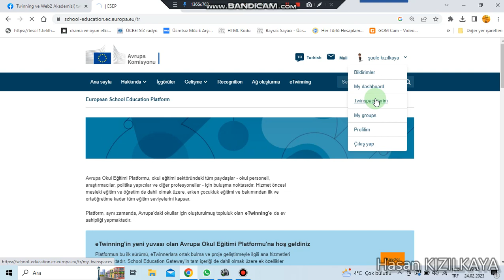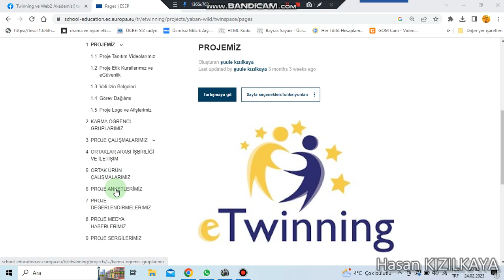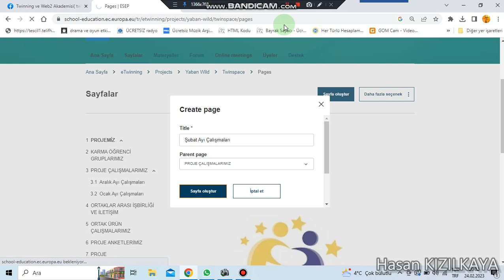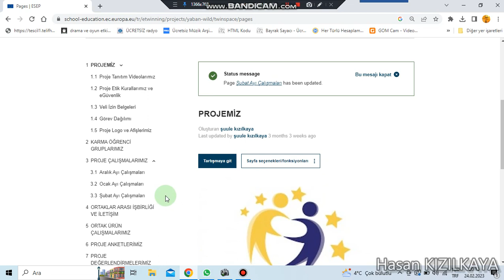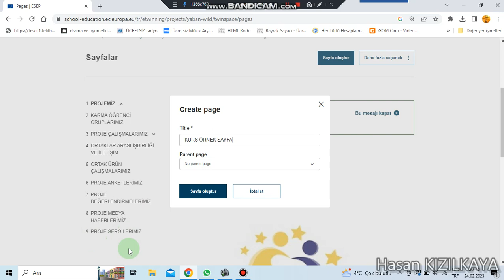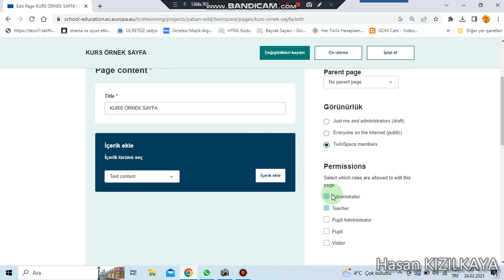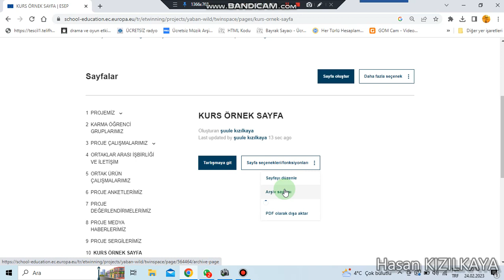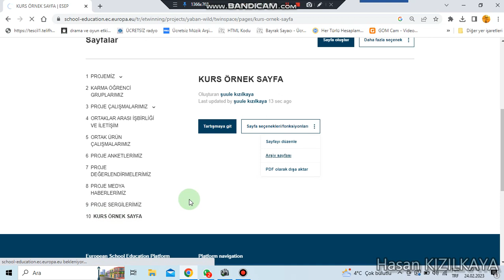Sayfa oluşturma, sayfa silme-Page creation, page deletion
ESEP üzerinde yürüttüğümüz eTwinning projelerimizde, Twinspace'de sayfa oluşturma, sayfa silme konusu ele alınmıştır.
In our eTwinning projects that we carry out on ESEP, the issue of page creation, page deletion in the Twinspace has been addressed.